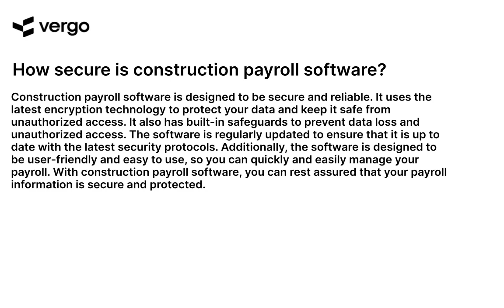Securing Construction Payroll Software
Secure your construction payroll software with the latest technology. Our software is designed to protect your data and ensure accuracy in payroll processing. With our secure system, you can rest assured that your payroll information is safe and secure. Get the peace of mind you need with our construction payroll software.